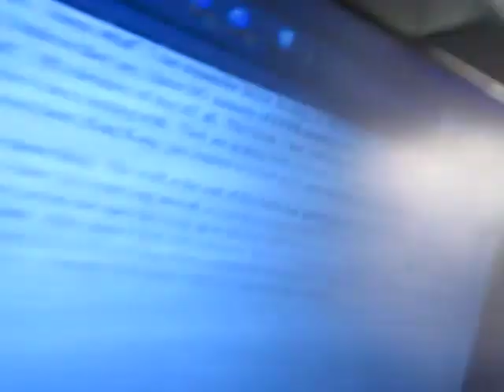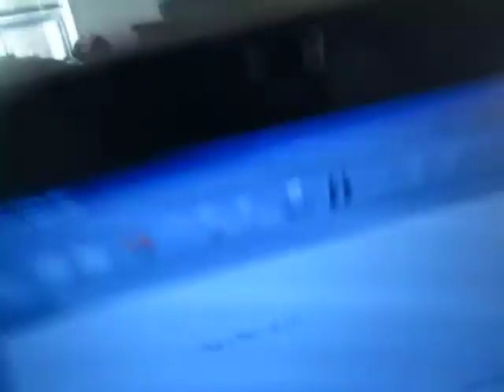The Intro To My Last And Final Ebook On Amazon, Part 4